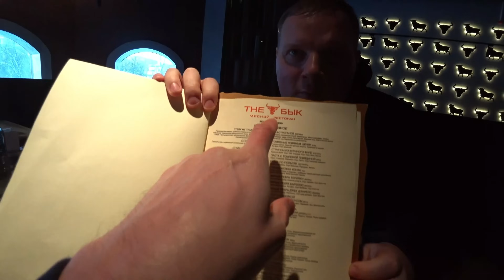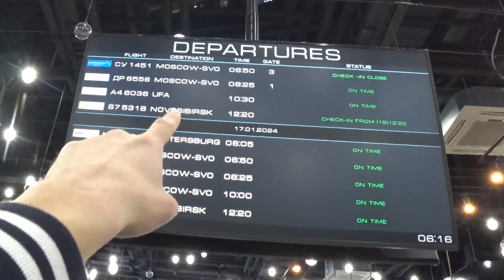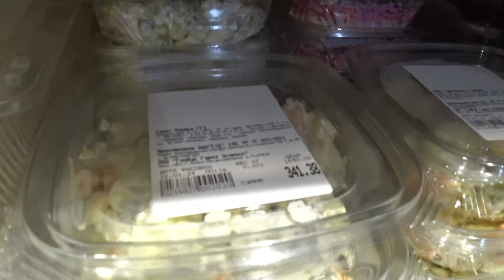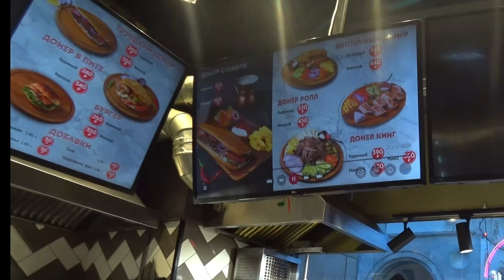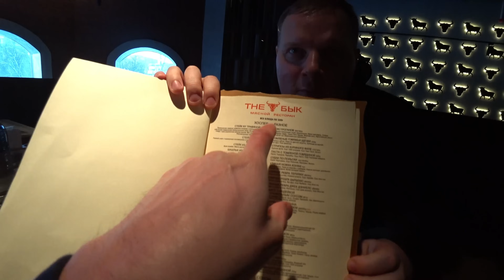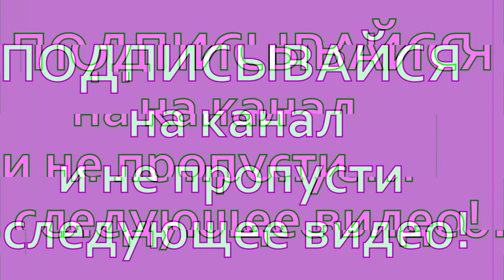На что мужики готовы за 300 рублей?